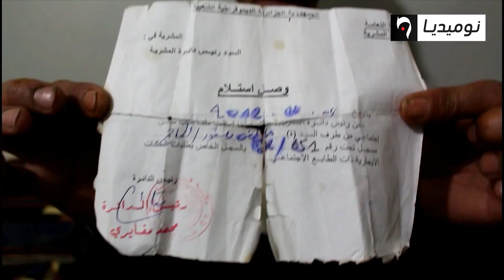النعامة: عائلة تعيش حياة قاسية تحتاج سكن بالمشرية